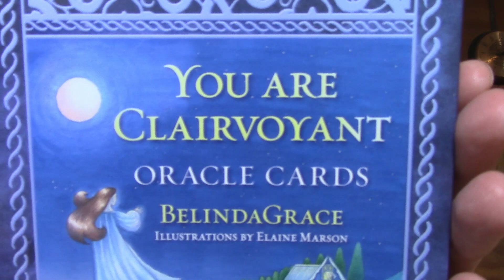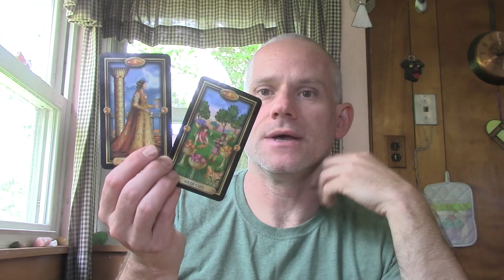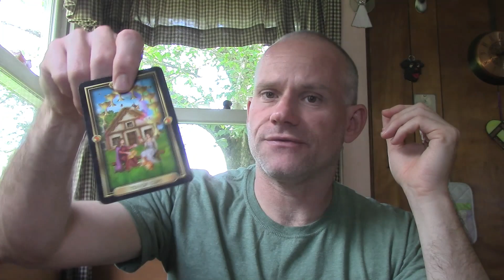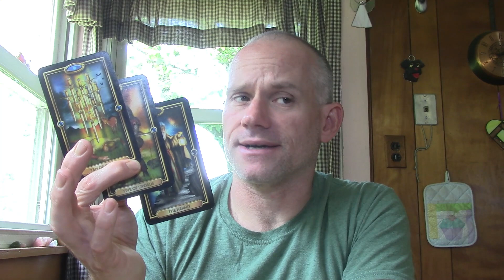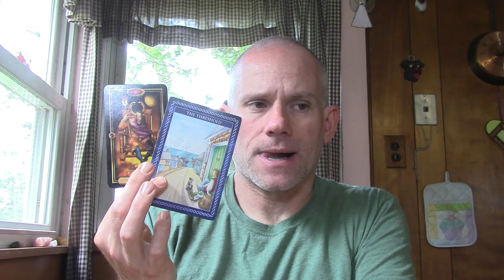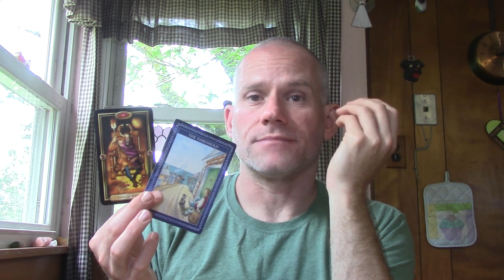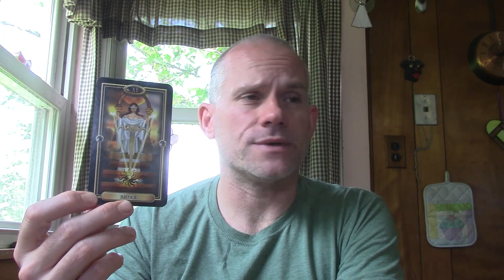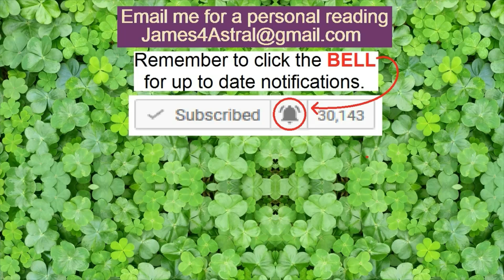Leo - You're Moving ON !